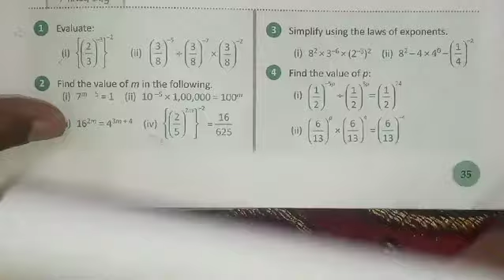Class 8 maths exercise-2. 3 mixed bag part 6